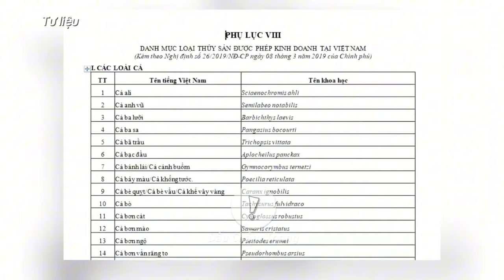TÔM HÙM ĐẤT - NHẬT BẢN KHÔNG ĂN, VIỆT NAM DÙ CẤM NHƯNG VẪN LÉN BÁN | DCT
Tôm hùm đất (tên khoa học Procambarus clarkii) nuôi ở nhiều tỉnh của Trung Quốc. Nikkei (Nhật Bản) cho hay loài này mang lại giá trị kinh tế gần 40 tỷ USD cho Trung Quốc trong năm 2018, là sinh kế của hơn 5,2 triệu nông dân, đầu bếp và phục vụ nhà hàng. Ở Mỹ, tôm hùm đất cũng tạo ra giá trị hàng trăm triệu USD mỗi năm.

Gần đây, loài TÔM HÙM ĐẤT này được bán nhiều tại Việt Nam. Dù vậy, việc nuôi, kinh doanh tôm hùm đất lại bị cấm do vi phạm quy định về đa dạng sinh học và thủy sản.

Lý giải "vì sao tôm hùm đất đã chứng minh được hiệu quả kinh tế ở Mỹ, Trung Quốc mà Việt Nam lại cấm?". Loài TÔM HÙM ĐẤT này đưa vào nuôi ở Việt Nam có thể đem lại chút lợi ích trước mắt, nhưng tác hại gây ra cho nông nghiệp rất khủng khiếp, kéo dài. Chúng bò nhanh, phát tán rộng, khó tiêu diệt hơn ốc bươu vàng.
Trung Quốc đang phải gánh chịu những hậu quả không hề nhỏ về môi trường sinh thái do tôm hùm đất gây ra, điển hình là việc chúng phá hoại ở dọc sông Trường Giang. Môi trường nông nghiệp Các nước Châu Phi cũng từng bị phá hủy nặng nền bởi loài TÔM HÙM ĐẤT này.

"Việt Nam sở hữu nhiều loài thủy sản có thể tập trung phát triển thành nguồn lợi lớn, tại sao phải chọn nuôi một loài mới từ nước ngoài khi biết nó đem lại quá nhiều rủi ro cho nông dân?", ông Hùng nêu quan điểm và cho rằng "không thể thấy nước khác nuôi con gì mình cũng chạy theo". Trước khi đưa loài mới vào nuôi trồng, cơ quan quản lý phải cân nhắc kỹ càng yếu tố kinh tế, môi trường.

Nhiều năm trở lại đây, người dân Nhật bản không ăn TÔM HÙM ĐẤT nữa vì một số lý do. Không chỉ có Việt Nam mà chính Nhật Bản cũng chính thức ban hành chính sách Cấm buôn bán Tôm Hùm Đất và Rùa Tai đỏ, được công bố là hai loài ngoại lai nguy hại cho môi trường bản địa. Thâm chí, nếu vi phạm còn bị phạt tiền hoặc nặng có thể phạt tù.

► Thêm 1 nụ cười, thêm 1 chút thộng tin.